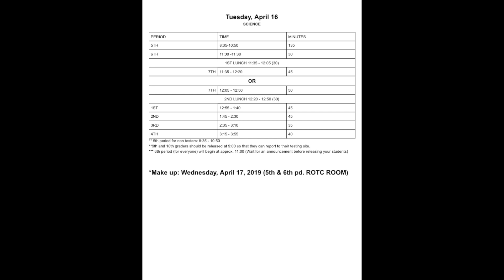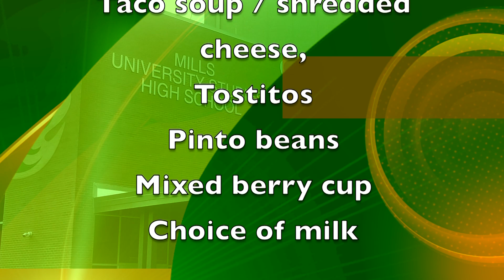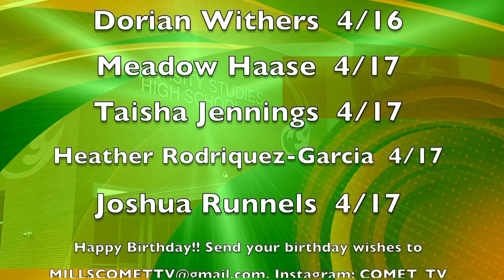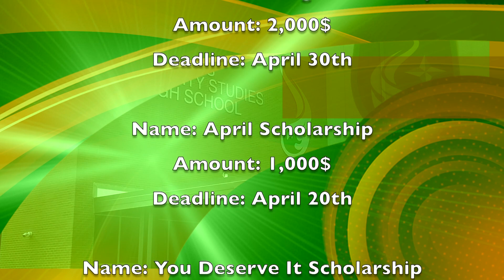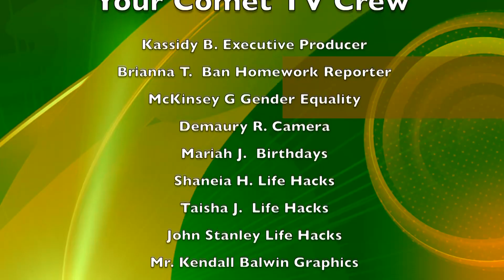Comet TV EP 13 April 12